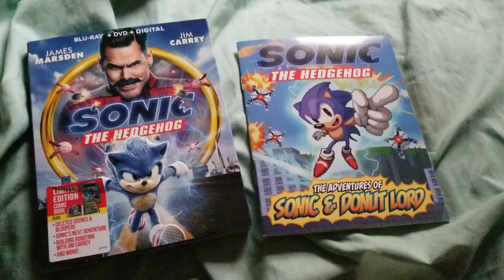Guess What I Got?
Before I take a break from YouTube, guess what movie I got? Notify me in the comments. This is Princess Rosalina Star & Mayor Pauline Fan signing off, bye! 🌹🌠